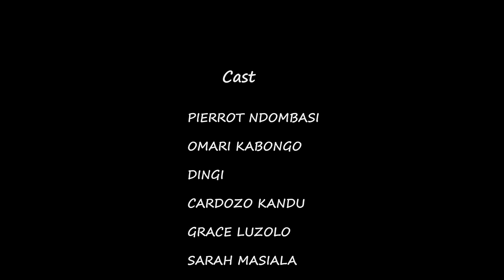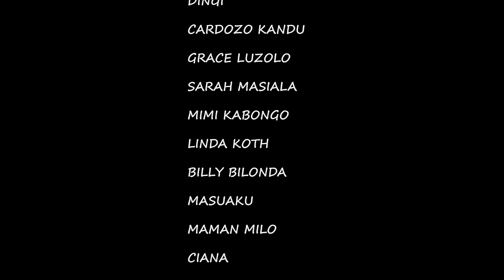OMARI KABA KABA, ÉPISODE 3, NOUVEAU FILM CONGOLAIS 2024, Congolese movie 2024.